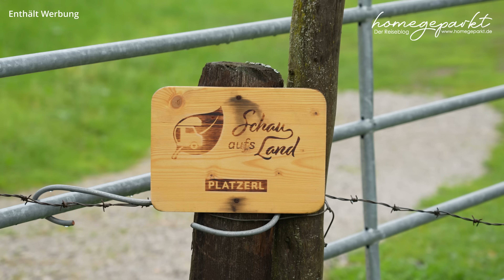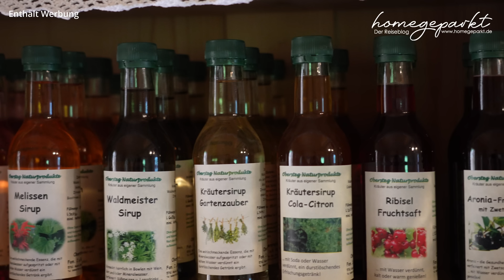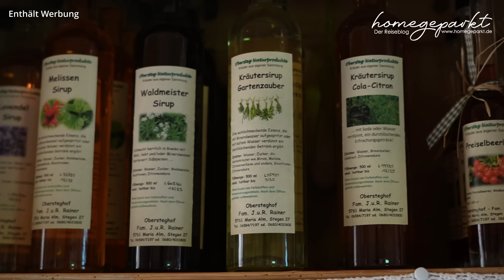Traumhafte Stellplätze in Österreich⛰Schau aufs Land 🏕Camping bei Bio-Bauernhöfen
Mit Schau aufs Land findet ihr Stellplätze in Österreich bei Bio-Bauernhöfen.

Wenn ihr über den Link bestellt, bekommen wir eine kleine Provision und ihr unterstützt unseren Kanal. Der Preis ändert sich für euch nicht.

📍Hof im Video:
Obersteghof in Maria Alm

💡💡Interessante Links:
➡Kärcher Fenstersauger
➡Avtex Soundbar
➡Handy Gimbal
➡Unser Campingtisch
➡Unsere Stühle
➡Unser Videoprogramm
➡Speed Editor für Davinci
➡ Unser 3D-Drucker